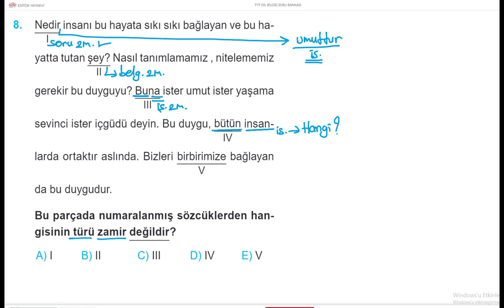TÜRKÇE DİLBİLGİSİ BİR SORU BİR CEVAP 569